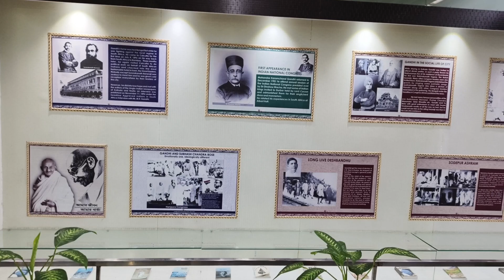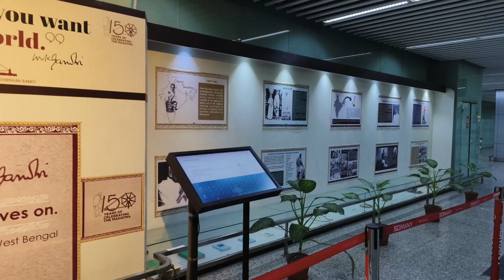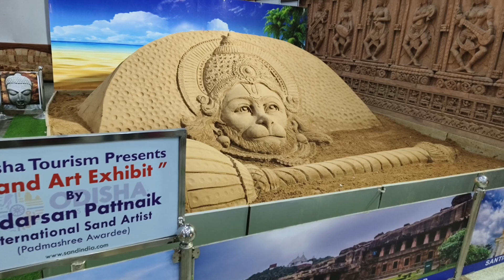Port Blair to Bhubaneswar, Hawai Safar/ Flight details from Port Blair Airport to Bhubaneswar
Hello friends, I am Amulya from Odisha but staying in Andaman and Nicobar Islands. Today I am going to Odisha after long time by Air from Port Blair Airport to Bhubaneswar Airport.

In this video, I will share my journey experience with you and explain all details during my journey.

I have a YouTube Channel named DDL Life, I upload my travelling videos frequently in my channel. Now a days, I am upload so many videos of Andaman and Nicobar Islands.  You are requested to visit my YouTube Channel and trigger my video to know about beautiful places in Andaman and Nicobar Islands.